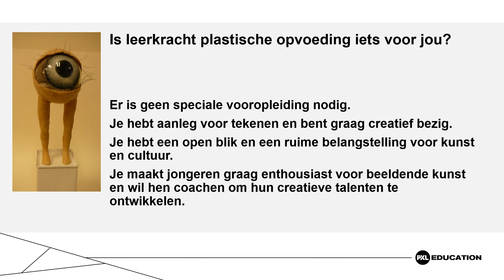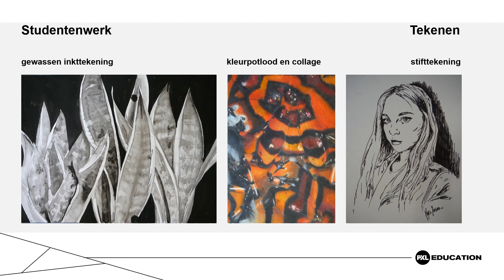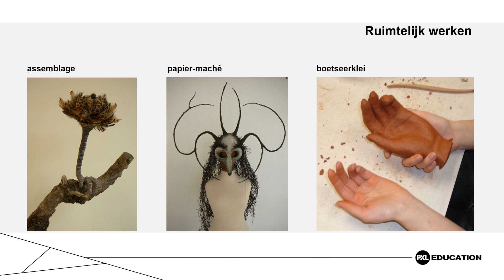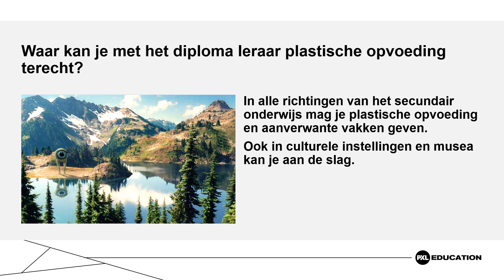PXL-Education plastische opvoeding